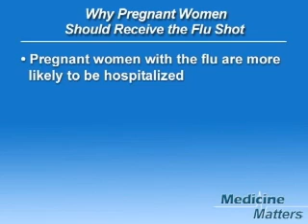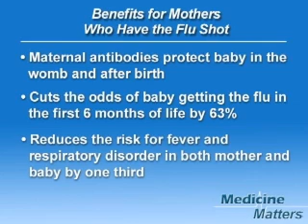Pregnant Women and the Flu Vaccine: Medicine Matters From Sandra Fryhofer, MD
In her latest videoblog, Dr. Sandra Fryhofer recommends that pregnant women should receive the flu shot.